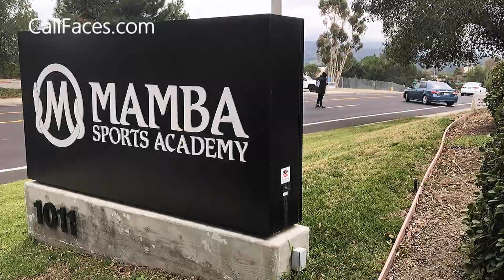How Kobe and Vanessa Bryant First Met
Kobe and Vanessa Bryant were married for over 18 years, first meeting before either of them was 21 years old. Throughout those years the two managed to stay together through the ups and downs of marriage, bringing four children into the world and displaying a true love for each other that everyone could see.
Here's how their love story began.

Cali Faces: California videos, interviews, and mini documentaries.